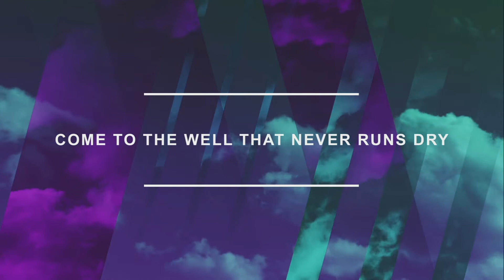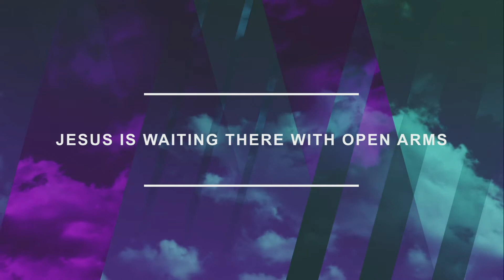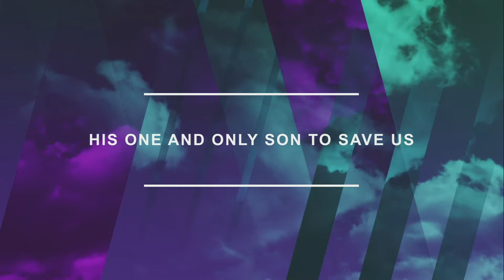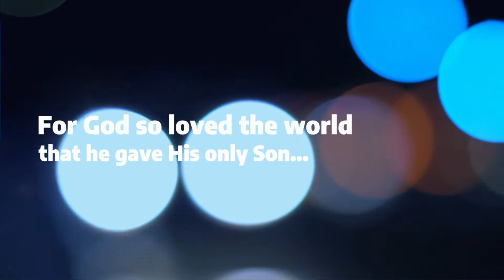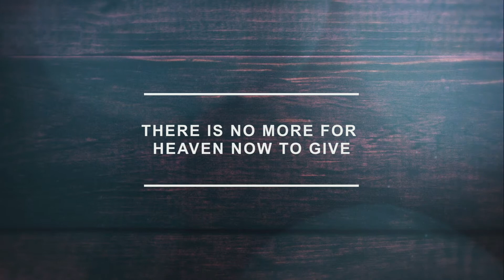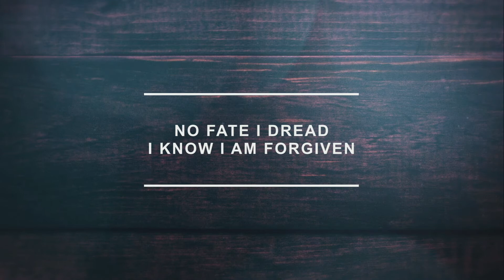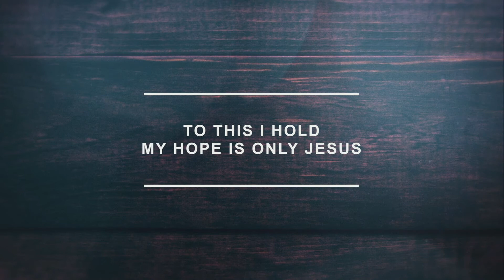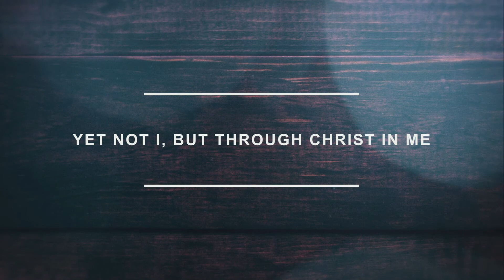Church ⛪ Online 🌐 | November 29, 2020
Welcome to CBC Online! 🎉
Church Online is a community of people all over the 🌏 experiencing God through the teaching of the Bible. In this week's service, we continue our series in the Gospel of John: So That You May Believe.

CCLI License #: 20525339.